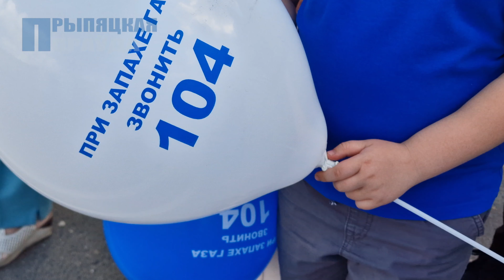Моменты празднования Дня Независимости на Наровлянщине